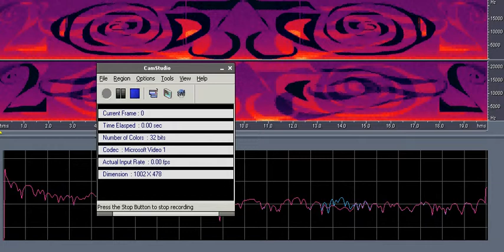23 spsp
meatsock input test